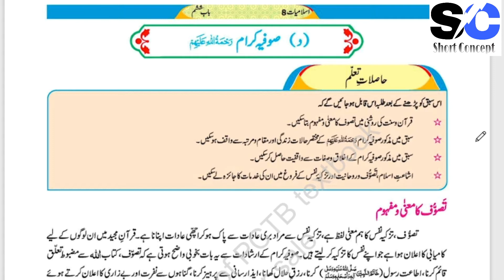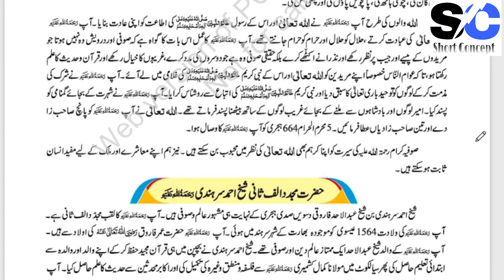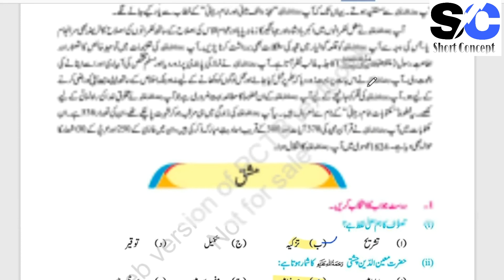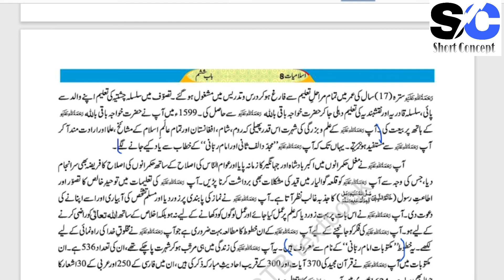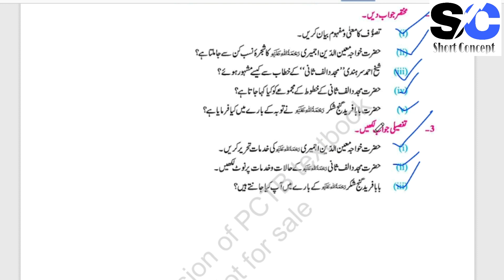8th Class Islamiyat New Book||Government of Punjab new Book islamiyat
8th class New Book Review..
8th class New Book islamiyat...
8th islamiyat new book..
8th class islamiyat..
New Book islamiyat...
Duaye..
chapter #1
chapter #2
chapter #3
chapter #4
chapter #5
chapter #6
8th class islamiyat chapter #6
8th islamiyat Duaye...
8th class New Book islamiyat syllabus..
Government of the Punjab new Book islamiyat syllabus,,,